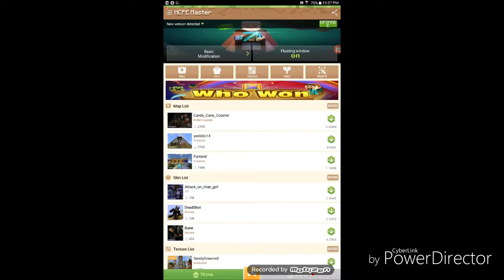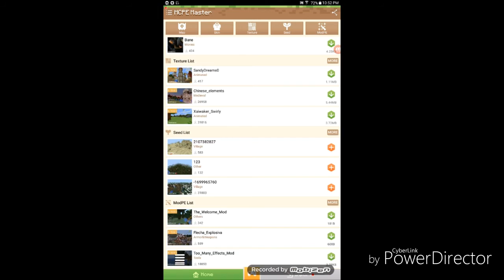Tutorial on the app MCPE Master | Minecraft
I will show you guys all the features and details on how to use this app and I hope you guys enjoy this video and if you did please leave a like and subscribe to the channel and I will see you next time bye.